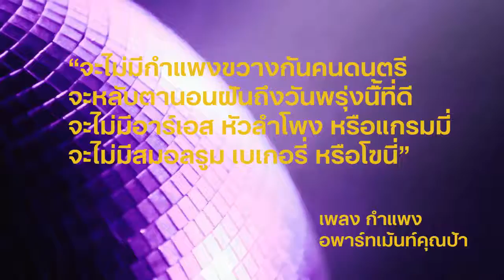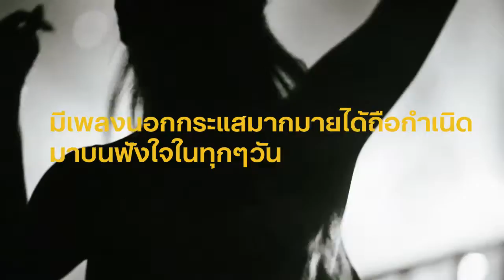Independent/Music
Chavit M. 5510293
THE GREATEST HITS NM9 EXHIBITION
FROM ASSUMPTION UNIVERSITY, FACULTY OF COMMUNICATION ARTS
IN NEW MEDIA MAJOR.